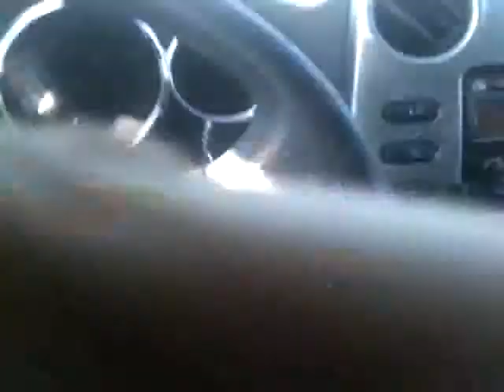Bianca & Gisele in PT Morning!!!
Everyday morning routine!! LOL Dancing to some Shakira wit CQ!!!